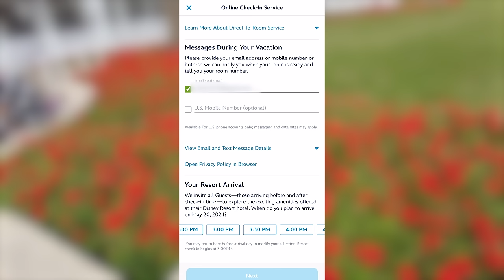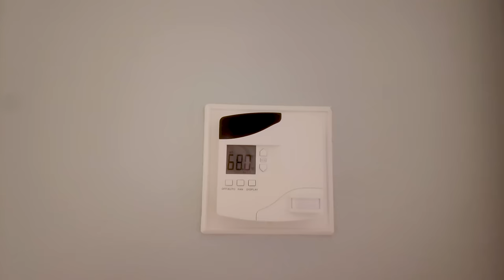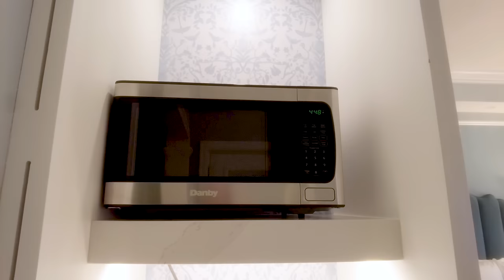Disney World's NEW $1,500 Hotel Rooms -- Grand Floridian Resort Tour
The new Mary Poppins themed rooms at the Grand Floridian might be the PRETTIEST rooms we've ever seen but are they worth that HEFTY price tag? Join Emma as she gives us a full tour of this deluxe Disney resort to find out!